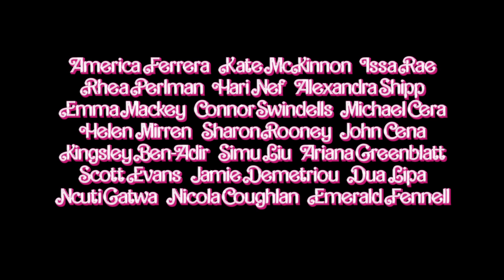Barbie - Main Trailer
New BarbieTheMovie Trailer
Only in cinemas on 21 July 2023.

From Oscar-nominated writer/director Greta Gerwig (“Little Women,” “Lady Bird”) comes “Barbie,” starring Oscar-nominees Margot Robbie (“Bombshell,” “I, Tonya”) and Ryan Gosling (“La La Land,” “Half Nelson”) as Barbie and Ken, alongside America Ferrera (“End of Watch,” the “How to Train Your Dragon” films), Kate McKinnon (“Bombshell,” “Yesterday”), Issa Rae (“The Photograph,” “Insecure”), Rhea Perlman (“I’ll See You in My Dreams,” “Matilda”), and Will Ferrell (the “Anchorman” films, “Talladega Nights”).  The film also stars Michael Cera (“Scott Pilgrim vs. the World,” “Juno”), Ariana Greenblatt (“Avengers: Infinity War,” “65”), Ana Cruz Kayne (“Little Women”), Emma Mackey (“Emily,” “Sex Education”), Hari Nef (“Assassination Nation,” “Transparent”), Alexandra Shipp (the “X-Men” films), Kingsley Ben-Adir (“One Night in Miami,” “Peaky Blinders”), Simu Liu (“Shang-Chi and the Legend of the Ten Rings”), Ncuti Gatwa (“Sex Education”), Scott Evans (“Grace and Frankie”), Jamie Demetriou (“Cruella”), Connor Swindells (“Sex Education,” “Emma.”), Sharon Rooney (“Dumbo,” “Jerk”), Nicola Coughlan (“Bridgerton,” “Derry Girls”), Ritu Arya (“The Umbrella Academy”), Grammy Award-winning singer/songwriter Dua Lipa and Oscar-winner Helen Mirren (“The Queen”).

Gerwig directed “Barbie” from a screenplay by Gerwig & Oscar nominee Noah Baumbach (“Marriage Story,” “The Squid and the Whale”), based on Barbie by Mattel.  The film’s producers are Oscar nominee David Heyman (“Marriage Story,” “Gravity”), Robbie, Tom Ackerley and Robbie Brenner, with Gerwig, Baumbach, Ynon Kreiz, Richard Dickson, Michael Sharp, Josey McNamara, Courtenay Valenti, Toby Emmerich and Cate Adams serving as executive producers.

Gerwig’s creative team behind the camera included Oscar-nominated director of photography Rodrigo Prieto (“The Irishman,” “Silence,” “Brokeback Mountain”), six-time Oscar-nominated production designer Sarah Greenwood (“Beauty and the Beast,” “Anna Karenina”), editor Nick Houy (“Little Women,” “Lady Bird”), Oscar-winning costume designer Jacqueline Durran (“Little Women,” “Anna Karenina”), visual effects supervisor Glen Pratt (“Paddington 2,” “Beauty and the Beast”) and music supervisor George Drakoulias (“White Noise,” “Marriage Story”), with music by Oscar winners Mark Ronson and Andrew Wyatt (“A Star Is Born”).

Warner Bros. Pictures Presents a Heyday Films Production, a LuckyChap Entertainment Production, a NB/GG Pictures Production, a Mattel Production, “Barbie.”  The film will be distributed worldwide by Warner Bros. Pictures and released in theaters only nationwide on July 21, 2023 and beginning internationally on July 19, 2023.

Apple Podcasts: The Video Store on Apple Podcasts